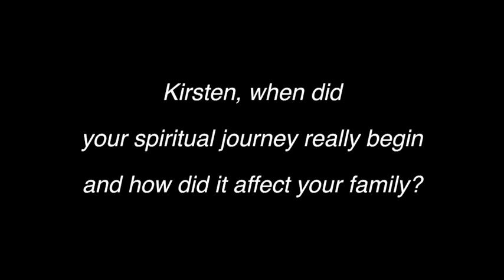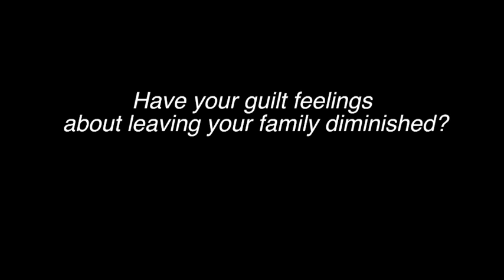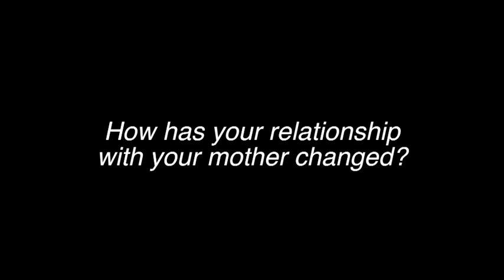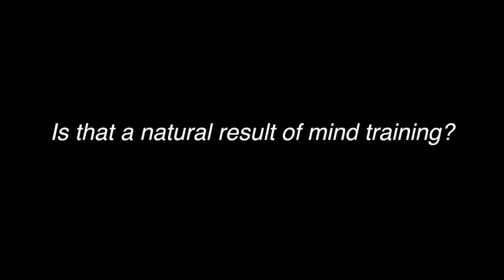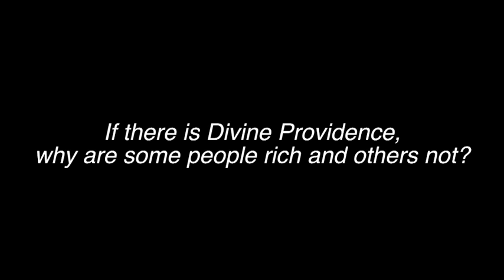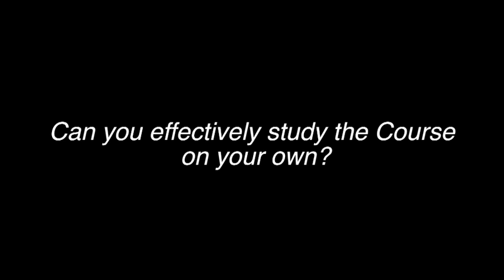Interview with Kirsten Buxton, 2011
Practice and live the mystical teachings of Jesus assisted by online courses, online retreats, and an online Tribe of Christ community In this interview Kirsten Buxton (Warwick) speaks about following Guidance, how her relationship and trust of The Holy Spirit developed and how relationships with family have changed. She also speaks about mind training, mystical experiences, meditation and Divine Providence.